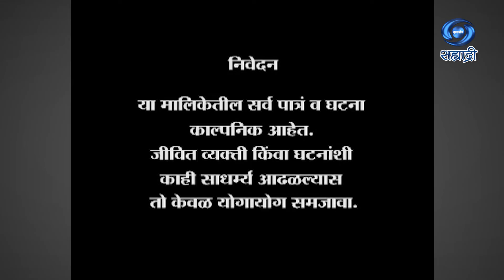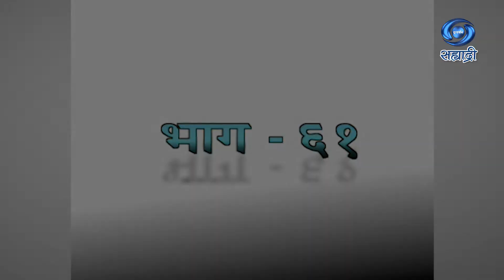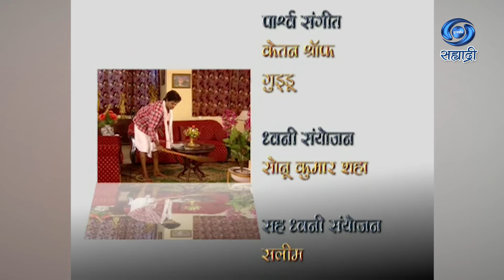Kavlhyachya Tondat Puri | कावळ्याच्या तोंडात पुरी | Comedy Serial | Ep 61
निर्माता - राहुल निखिल जोशी
लेखक व दिग्दर्शक - निलेश दिगंबर मुळ्ये
शीर्षक गीत आणि गायक - मिलिंद जोशी आणि मनिषा जोशी
संगीत - विवेकानंद समर्थ
DD Sahyadri
Doordarshan Mumbai
Sahyadri Marathi
Show : ' Kavlhyachya Tondat Puri '
Artist : प्रमोद पवार
भाग्यश्री राणे
राजेश भोसले
नीला गोखले
विनोद राणे
अनिता चंद्रकांत
सुधीर पेडणेकर
हर्षा गुप्ते
गौरव जोशी
अजित जाधव
सरयू
दशरथ
आणि इतर
Social Media Operator : वनिता राऊत - मांजरेकर
Producer Director : निलेश दिगंबर मुळ्ये..